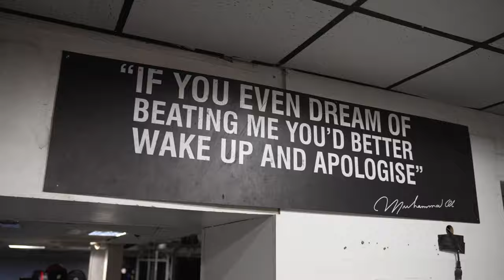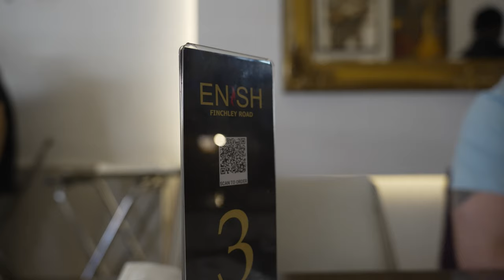White Guy Tries Nigerian Food | The FightLife Vlog | 'Magic' Norbert Novenyi Jr.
Join rising MMA star Norbert Novenyi Jr. as he trains for his next fight and tries Nigerian food with his friends in this episode of "The Fight Life Vlog."
Get a glimpse into his intense training regimen and see the fun side of being a professional fighter.

Filmed by @laminemersch.media